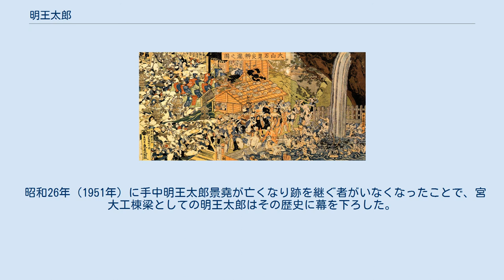明王太郎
歌川国芳『大山石尊良辧瀧之図』 明王太郎（みょうおうたろう、異字体：明王太良）は、相模国大山の堂宮大工が代々襲名した名跡。
伝承では約1300年、記録に残る限りでは400年以上にわたって明王太郎の名と大工技術を継承し、相模国を中心に武蔵国・甲斐国・駿河国で寺社仏閣や城郭の建築に携わった。
近世以降は神輿の製作も多く手がけ、「大山流」と称される相州神輿の一つの型を成した。
江戸後期には白川伯王家の裁許を得た神職として建築に関わる諸祭儀を執り行っていた。
 江戸時代初期から120年以上「田中明王太郎」を名乗ったが、江戸時代中頃の明王太郎景直の代から手中姓を名乗り、以後は手中明王太郎の名を世襲した。
明王太郎の残した文書は子孫の手中家当主によって神奈川県に寄託され「手中家文書」として神奈川県立公文書館に保管されている。
 菩提寺は長く一族が住んでいた旧大住郡糟屋庄秋山郷にある洞昌院。
累代の墓碑も同寺にある。
 『新編相模国風土記稿』によれば、明王太郎の家系は奈良時代まで遡る。
家祖は名を金丸太郎文観といい美濃国岐阜に住んでいた。
文観は十六歳のとき聖武天皇の勅により東大寺造立の棟梁を務め、後に東大寺初代別当良弁僧正に従って相模国に下り、勅願によって開かれた大山寺の造営でも棟梁を務めた。
そのとき大山寺本尊 不動明王のお告げがあり、以降は「明王太郎」と称して代々の名跡とし、大山寺・大山阿夫利神社の修造には必ずその子孫が棟梁を務めるようになったとされる。
 「明王太郎」の最も古い記録は、平塚市南金目にある光明寺（金目観音）の明応2年（1493年）の墨書である。
境内入り口の仁王門に立つ吽形の金剛力士像躰内に仏師「下野法眼弘円」の名とともに「大工明王太郎末孫吉宗」の銘があり、明王太郎が仁王門造立に携わっていたことが確認される。
 明王太郎の名が次に現れるのは平塚市岡崎に鎮座する駒形神社の棟札で、天文16年（1547年）のものに「大工秋山郷明王太郎」とあるほか、永禄11年（1568年）の同神社棟札にも「大工秋山郷明王太郎」の名がある。
また天文20年（1551年）に行われた高部屋神社の社殿再興で大工を務めた記録もあり、少なくとも室町時代までには宮大工として広く活動を行っていた。
 近世以降の明王太郎のあゆみは棟札や文書に多く残されている。
関係の深い大山寺を中心に相州の寺社造営を広く手がけ、相模国の延喜式内社13社のうち半数の造営に携わるなど、格式ある神社からも信頼を寄せられていた。
また相州以外にも活動範囲を広げ、幕府の事業である日光東照宮修復、江戸城西の丸普請、京都御所清涼殿普請、江戸城本丸造営にも参加している。
 安永2年（1773年）、工匠明王太郎一門の祖神を意味する「明王工門霊神（みょうおうぐとのれいじん）」の神号を白川伯王家より授かり、以降は祖神として明王太郎文観を祀った。
 江戸時代中期以降の明王太郎は神輿の造営も手がけている。
相州二宮の梅宮流に対して「大山流」と呼ばれ、相州神輿の双璧を成した。
 昭和26年（1951年）に手中明王太郎景堯が亡くなり跡を継ぐ者がいなくなったことで、宮大工棟梁としての明王太郎はその歴史に幕を下ろした。